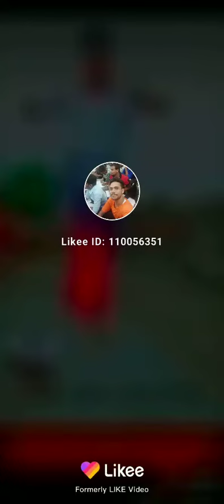Just dance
Ka haal ba tohar lichi ke ho.pramod premi